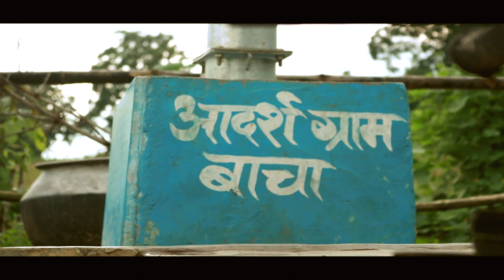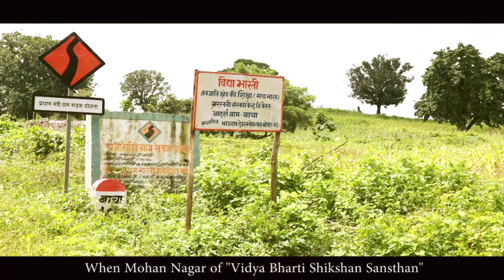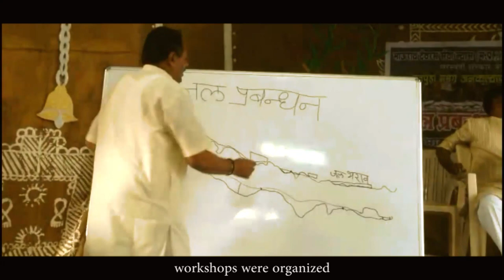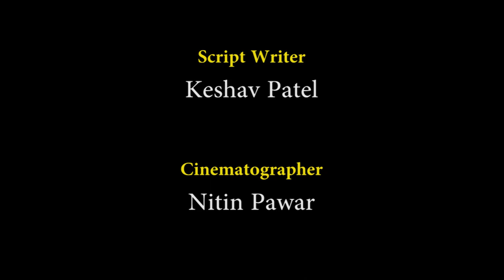Bancha-The Rising Village | Award Winning Film | सौर ऊर्जा से रोशन मध्यप्रदेश का आदर्श गाँव बाचा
Bancha-The Rising Village : This documentary film is about science and innovation.

A “Bancha-The Rising Village” is a documentary about a small scheduled tribe village of Betul district of Madhya Pradesh “Bancha”. This small model village is now known for its big innovations. From the year 2016-17, Bancha started taking a turn for change when IIT Mumbai student’s innovation “Electric solar induction” were installed in the village with the help of ONGC and Bharatiya shikshan sansthan. Along with this they have adequate water management with the help of traditional village science called “Bori bandhan”. The dedication and scientific understanding of the villagers have added colour to the picture of the village.

The film’s narrative unfolds the story through the inspiration of social worker Mohan Nagar. He explained to the villagers how rain water can be collected with the help of traditional village science. For this, the water coming from the hill or slope was collected by making a wall of sand sacks; this not only accumulated water for farming and livestock, but also increased the ground water level of the village. The villagers gave the name to this experiment - Bori Bandhan. The rainwater collected by this is used in irrigation of crops and also used for drinking water of animals. In the next sequence of innovations, he made a move towards solar energy. While fossil fuels were harming the environment, it was also not good for the health of women, “Electric solar induction” has been installed in the village in collaboration with the help of IIT Mumbai students and ONGC officials. Now food is made using solar energy in every household in the village.

This documentary inspires us that by adopting small measures of modern and traditional science, any village like “Bancha” can stand up as a model village.
मध्यप्रदेश के बैतूल जिले का एक छोटा-सा अनुसूचित जनजाति (शेड्यूल ट्राइब) बाहुल्य गाँव है- बाचा। आजकल यह छोटा-सा गाँव अपने बड़े नवाचारों के कारण चर्चा में बना हुआ है। वर्ष 2016-17 से बाचा ने बदलाव की करवट लेनी शुरू की। आज बाचा न केवल मध्यप्रदेश बल्कि भारत के सभी गाँवों के लिए प्रेरणा स्रोत बन सकता है। गाँववासियों की लगन, समर्पण, सूझबूझ और वैज्ञानिक समझ ने बाचा गाँव की तस्वीर में रंग भर दिए हैं। एक समय में पानी की समस्या का सामना करने वाले इस गाँव में अब पानी के पर्याप्त प्रबंध हैं। समाजसेवी मोहन नागर की प्रेरणा से ग्रामवासियों ने परंपरागत ग्राम-विज्ञान के सहारे बारिश के पानी को एकत्र करना प्रारंभ किया। इसके लिए पहाड़ी या ढलान से आने वाले पानी को रेत की बोरियों की दीवार बनाकर एकत्र किया गया, इससे न केवल खेती और पशुओं के लिए पानी जमा हुआ, बल्कि गाँव का भू-जलस्तर (ग्राउंड वाटर लेवल) भी बढ़ गया। गाँववालों ने इस प्रयोग को नाम दिया- बोरी बंधान।

 बोरी बंधान के इस प्रयोग से संग्रहित बारिश के पानी का उपयोग फसलों की सिंचाई में किया जाता है। पशुओं के पेयजल के लिए भी यह पानी उपयोग होता है। एक छोटे से ग्रामीण विज्ञान के प्रयोग से आज बाचा गाँव वह खेत लहलहाते हैं, जो कभी सिंचाई के अभाव में सूखे रह जाते थे। बोरी बंधान से गाँव की लगभग 15 एकड़ जमीन सिंचित की जा रही है।

 वैज्ञानिक नवाचार में पहली ही सफलता ने ग्रामवासियों का आत्मविश्वास बढ़ा दिया। नवाचारों के अगले क्रम में उन्होंने सौर्य ऊर्जा (सोलर एनर्जी) की ओर कदम बढ़ाए। जीवाश्म ईंधन से जहाँ पर्यावरण को क्षति पहुँच रही थी, वहीं महिलाओं के स्वास्थ्य के लिए भी यह ठीक नहीं था। गाँववालों को सौर्य ऊर्जा के बारे में जागरूक किया गया। आईआईटी मुंबई के विद्यार्थियों और ओएनजीसी के अधिकारियों के सहयोग गाँव में इलेक्ट्रिक सोलर इंडक्शन लगाए गए हैं। अब गाँव के प्रत्येक घर में सौर्य ऊर्जा का उपयोग कर खाना बनाया जाता है। इसके लिए आईआईटी मुंबर्ई के विद्यार्थियों और ओएनजीसी के अधिकारियों ने गाँव के कुछ लोगों को प्रशिक्षित किया और उन्हें सौर्य ऊर्जा से बिजली कैसे बनाई जाती है, इसकी वैज्ञानिक प्रक्रिया की जानकारी दी।

 आधुनिक और परंपरागत विज्ञान के छोटे उपायों को अपनाकर बाचा एक आदर्श गाँव के रूप में हमारे सामने है। यह छोटा गाँव आज सबके बीच न केवल चर्चा का बल्कि प्रेरणा का स्रोत भी बन गया है।